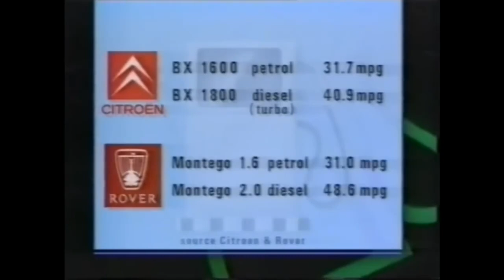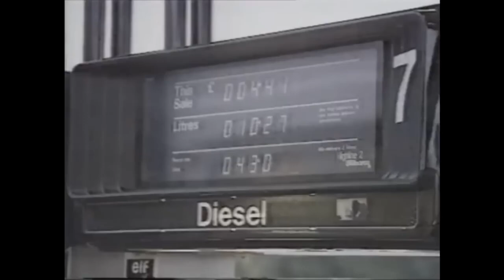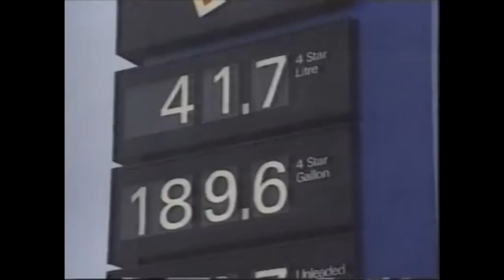Buying a diesel - Old Top Gear 1991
Here's another of the very famous episodes of Top Gear!

Ecco a voi un altro degli famosissimi episodi di Top Gear !
Se vuoi supportare il lavoro di Tutto e di Più attraverso una donazione vai a questo
Grazie di cuore a tutti coloro che l'ho faranno !!!

Sei alla ricerca di musica NO COPYRIGHT, o vuoi semplicemente ascoltare della bellissima musica da Gaming ? dai un occhiata al link qui sotto:

Sei invece alla ricerca di musica tranquilla e rilassante ? Dai un'occhiata allora al link qui sotto: